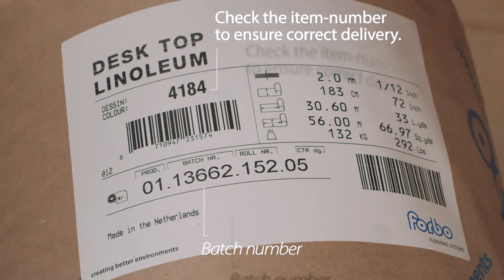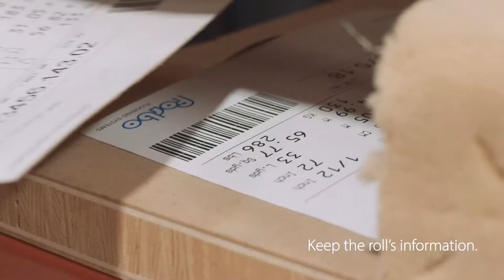Receiving and storing Furniture Linoleum | Forbo Flooring Systems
This video is about how to handle and store Furniture Linoleum after receiving the goods. Including a visual check of the material and pre-cutting pieces before gluing.

With special thanks to:
Faust linoleum | Germany
Gal Keshet | directing, filming and editing